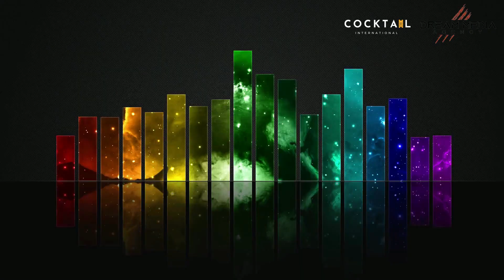Jashan-E-Azaadi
GTA Largest Independence Day Celebration.
Culture/Shop/Food/Games/Music
12TH and 13TH August 2023 at Milton Fairground.
Nirvair Pannu performance on 13 th August 2023
Shallum Xavier,Harsh Mehndi,Muneeba Sheikh,Shafiq Farooqi,Sawaal Band,Rushna Imran,Tahir Ahmed and more.

Free Parking,Free Entry, Henna,Painting,Magic Show 4pm.